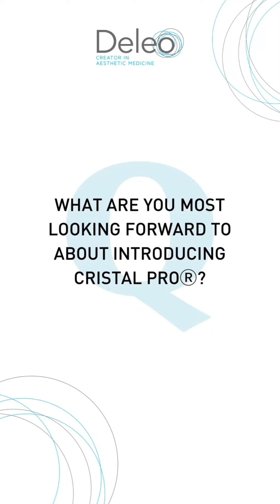Caroline's Journey to Confidence: Her Experience with CRISTAL PRO by DELEO at R&R Aesthetics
Join Caroline as she shares her transformative journey with CRISTAL PRO by DELEO at R&R Aesthetics, a personal testament to the power of advanced cryolipolysis technology. In this video, Caroline opens up about her decision to choose CRISTAL PRO for body contouring, her treatment experience at R&R Aesthetics, and the remarkable changes she observed in her body.

CRISTAL PRO by DELEO represents the forefront of non-invasive fat reduction treatments, providing individuals like Caroline a safe, effective way to address stubborn fat areas without the need for surgery. From her initial consultation at R&R Aesthetics to the final results, Caroline's story is one of empowerment, confidence, and the joy of seeing real, lasting changes.

Video Highlights:

Caroline's Background and Decision: Discover why Caroline chose CRISTAL PRO by DELEO at R&R Aesthetics for her body contouring needs, including what led her to seek treatment and her goals for the procedure.
Her Experience with CRISTAL PRO: Follow Caroline's treatment journey, from the comfortable and professional atmosphere at R&R Aesthetics to the personalized care she received during her CRISTAL PRO sessions.
Before and After Results: Witness the stunning transformation Caroline experienced, with before and after footage showcasing the effectiveness of CRISTAL PRO in reducing fat and sculpting her body.
Caroline's Testimonial: Hear directly from Caroline as she shares her honest opinion on the treatment process, the results, and how her CRISTAL PRO experience has positively impacted her confidence and overall well-being.
Expert Insights from R&R Aesthetics: Gain valuable insights from the professionals at R&R Aesthetics who guided Caroline through her CRISTAL PRO journey, including the science behind the technology and why it's a leading choice for non-invasive fat reduction.
This video is a must-watch for anyone considering CRISTAL PRO by DELEO for body contouring. Caroline's story is not just about aesthetic transformation; it's about the personal journey towards embracing confidence and making empowered choices for one's body.

Explore the possibilities with CRISTAL PRO by DELEO at R&R Aesthetics and start your own journey to confidence today.